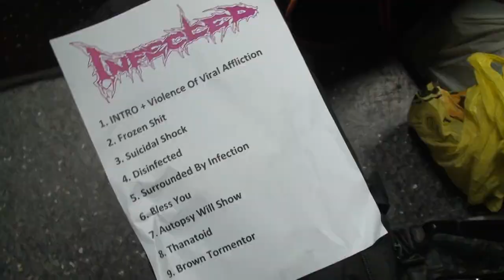MHM tv №52 vol 1 - DECADE OF HELL - T.H.D. , СІЧГАРТ, INFECTED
Репортаж с DECADE OF HELL - 10 летний юбилей  группы HELL:ON  - 08.11.15, MonteRay Live Stage, г.Киев, Украина
T.H.D. / СІЧГАРТ /INFECTED
.продолжение следует